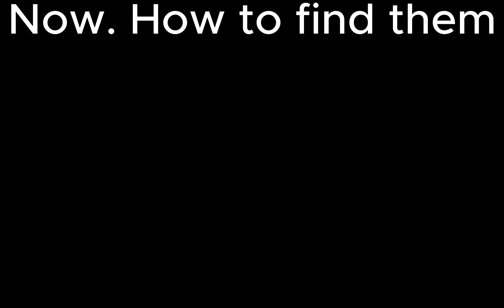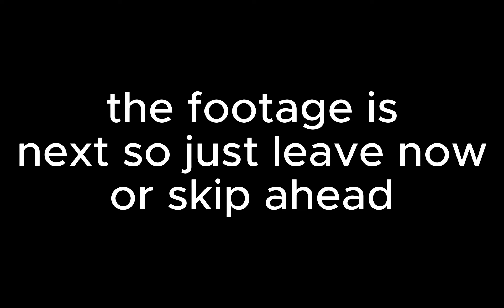How to use the replay system - The Isle 6.5